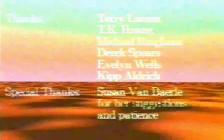Je Ne Vaincu rien Texas A&M Apple QuickTime demo 1993